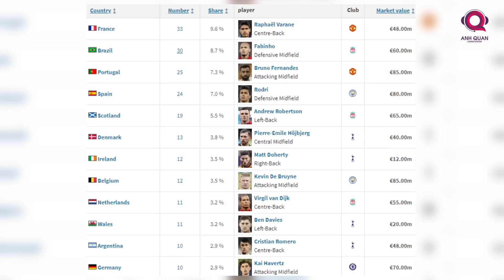BRAZIL: GIẤC MƠ WORLD CUP TẠI PREMIER LEAGUE